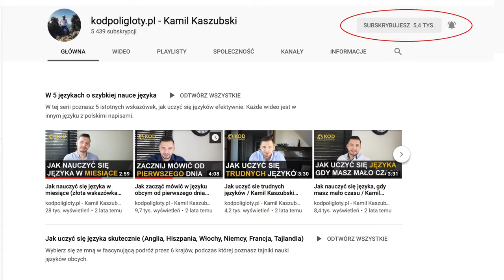Poprawna wymowa języka hiszpańskiego cz.2 - jak wymawiać 'll' i 'y'